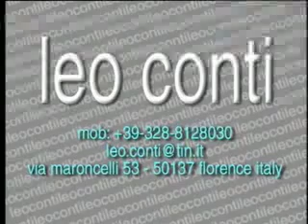Showreel CLIP 2